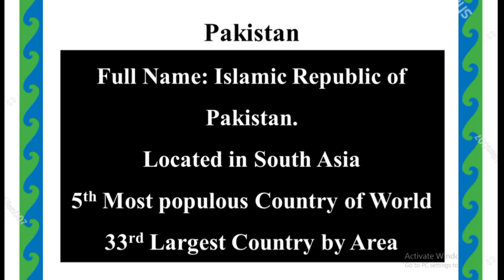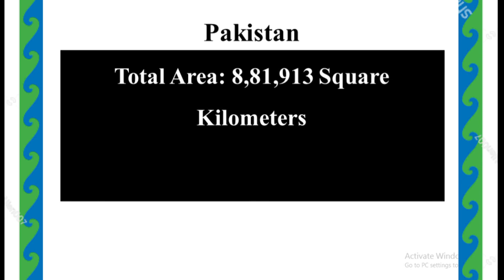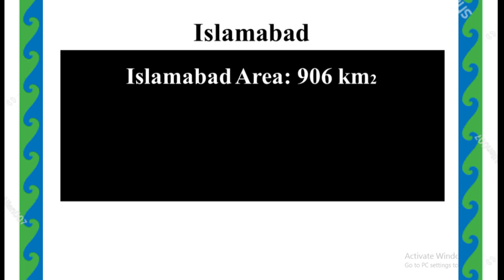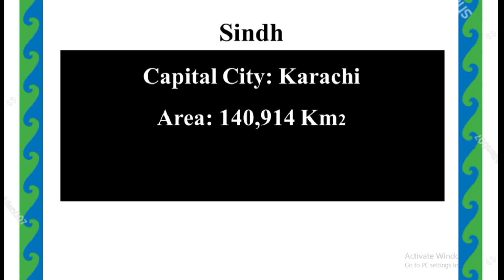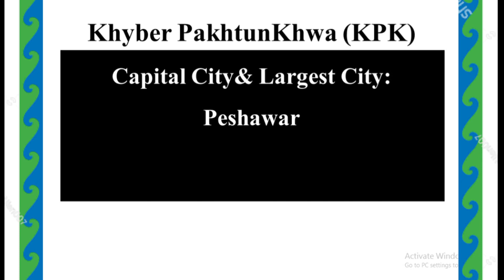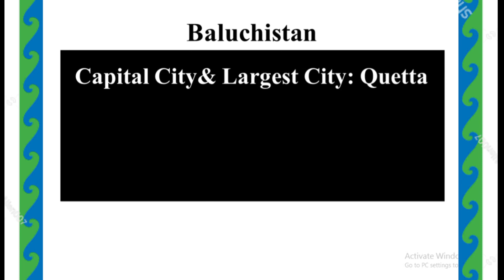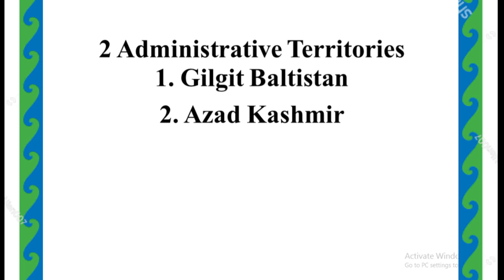How many Districts & Provinces in Pakistan (Updated 2024) | Districts and Divisions in Pakistan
Districts & Division of Pakistan for Competitive Exam | Districts & Provinces of Pakistan

Provinces of Pakistan and their Capitals | Pakistan Provinces Names | GK Of Pakistan | Basic Info
In today video we will learn about the 5 Provinces of Pakistan. Pakistan has five provinces named Punjab,  Sindh, Balochistan, KPK and Gilgit Baltistan. This province is rich in cultivation and food products that's why it is also called the food basket of Pakistan. Punjab has developed industries especially in textiles and dealing products.  The capital of Punjab in Lahore. Lets talk about Sindh. The capital of Sindh is Karachi.

list of districts of punjab,
gk of pakistan,
smallest district of punjab,
list of tehsil pf punjab,
districts and divisions of pakistan,
divisions and provinces of pakistan,
difference between district and division,
difference between district and tehsil,
divisions of punjab,
provinces of pakistan,
provinces of pakistan in english,
4 provinces of pakistan,
how many provinces in pakistan,
provinces of pakistan in urdu,
pakistan provinces,
how many district in pakistan.